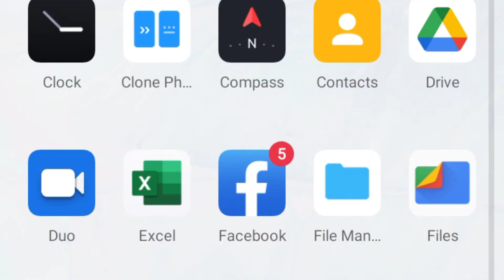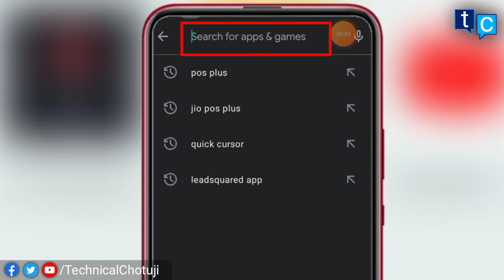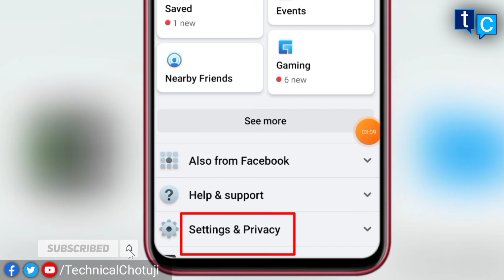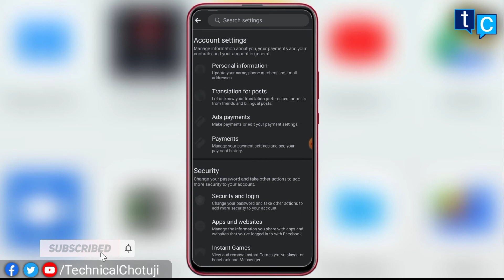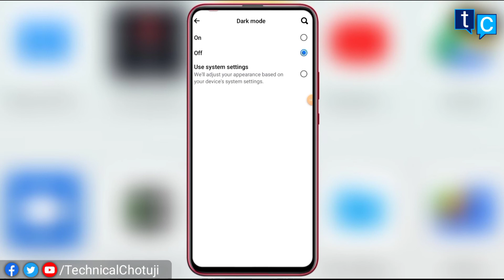কিভাবে Facebook Dark Mode করবেন | How To Enable Dark Mode in Facebook | Facebook Dark Mode Android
Hi.
Your most welcome to watch this video on our Techno Rijabul YouTube channel
Facebook app dark mode
Facebook dark mode enable
how to apply Facebook dark mode

• About this video :
This video was shown by how to enable Facebook dark mode and facebook dark theme in Android.This video was fully made by Bengali language.

• এই ভিডিওটি সম্পর্কে :
এই ভিডিওটিতে দেখানো হয়েছে কিভাবে কিভাবে ফেসবুক ডার্ক মোড করবেন। আমার একান্ত অনুরোধ এই ভিডিওটি আপনরা শুরু থেকে শেষ পর্যন্ত মনোযোগ সহকারে দেখুন।

📱Do you want to watch new types of technology videos on this channel? 🔔

Techno Rijabul: YouTube